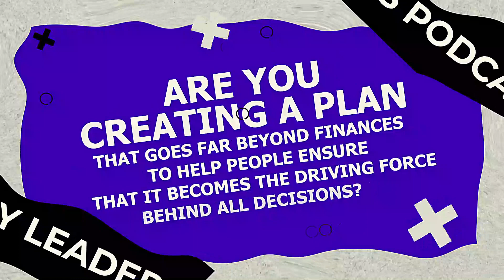Business Succession & Estate Planning featuring Sandra Portney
Sandra Portney, a highly skilled attorney with over 25 years of experience in corporate and real estate transactions, tax succession, estate planning, and business disputes. Sandra's passion for helping entrepreneurs and businesses succeed shines through her work with both emerging and established companies, along with nonprofit organizations. She is a proud graduate of Arizona State University College of Law and has a fascinating background in business, having run her own successful company for seven years before pursuing her legal career. Sandra's expertise in estate planning and business succession is a valuable asset to any small business owner looking for guidance and support in building a comprehensive plan for the future.

Listen to this informative Legacy Leaders episode with Sandra Portney  about Personalized Estate Planning, Limitations of Cookie Cutter Solutions, Maintaining an Accurate Financial Record, Creating a Business Succession Plan, and Mitigating Legal Disputes.

Here is what to expect on this week’s show:
● Appreciate the power of personalized estate planning in securing your financial legacy
● Recognize the limitations of cookie-cutter solutions like LegalZoom for your unique needs
● Keep track of noteworthy updates or transactions to maintain an accurate financial record
● Create a robust business succession plan to facilitate a smooth transition during unforeseen events
● Mitigate legal disputes by employing foresight and planning in your business succession strategy. 10
Connect with Sandra Portney: